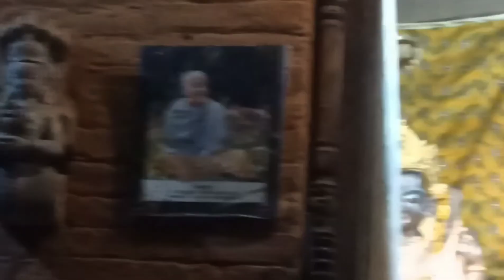Nrsimha Arati at Sri Jagannath Mandir on March 20,2022। ISKCON Bhaktapur।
LYRICS:
(1)
namas te narasiḿhāya
prahlādāhlāda-dāyine
hiraṇyakaśipor vakṣaḥ-
śilā-ṭańka-nakhālaye

(2)
ito nṛsiḿhaḥ parato nṛsiḿho
yato yato yāmi tato nṛsiḿhaḥ
bahir nṛsiḿho hṛdaye nṛsiḿho
nṛsiḿham ādiḿ śaraṇaḿ prapadye

(3)
tava kara-kamala-vare nakham adbhuta-śṛńgaḿ
dalita-hiraṇyakaśipu-tanu-bhṛńgam
keśava dhṛta-narahari-rūpa jaya jagadīśa hare